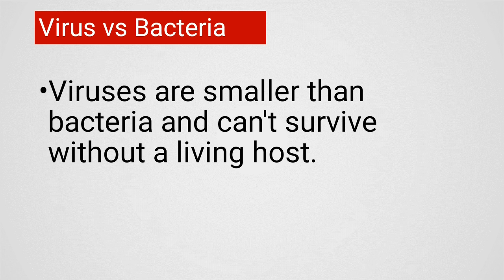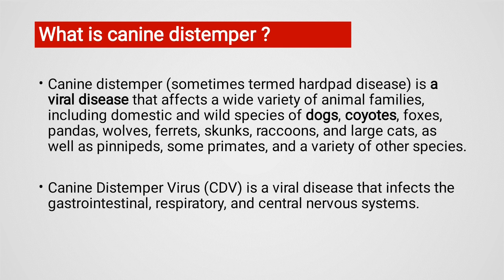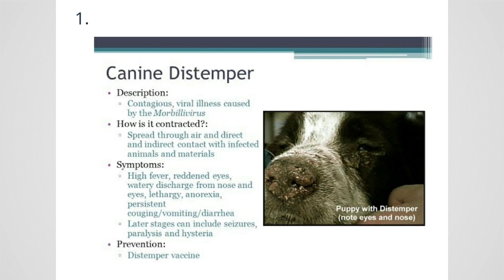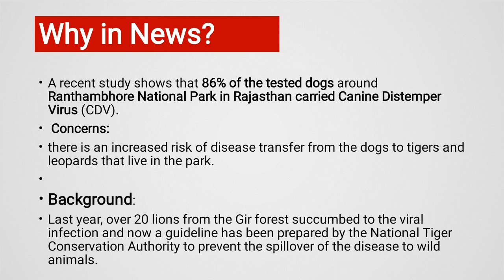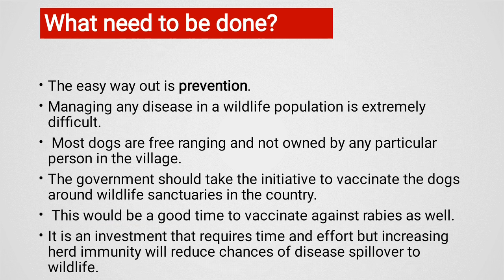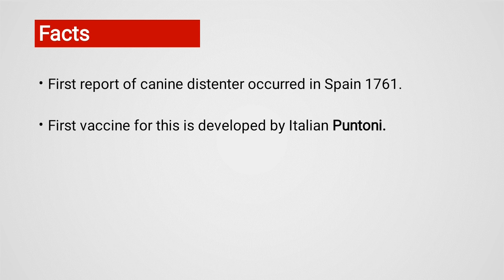Canine distemper virus in Hindi for UPSC exam